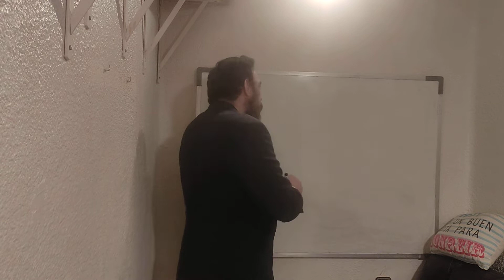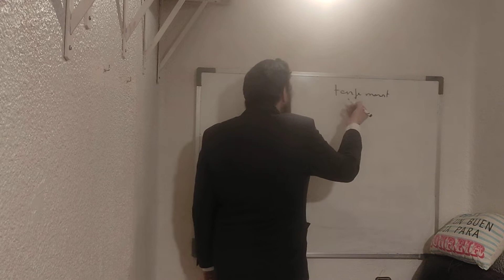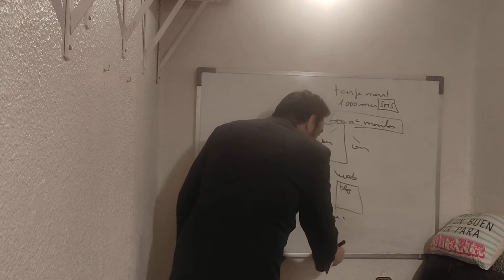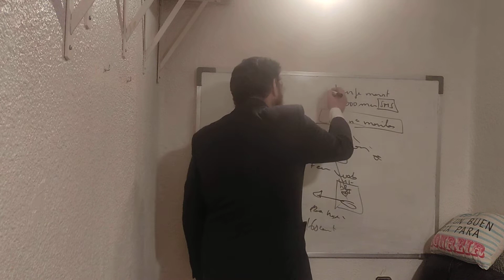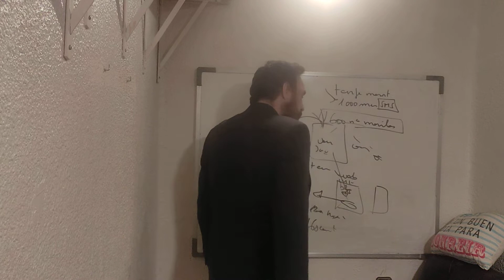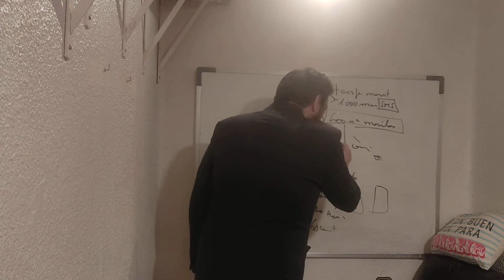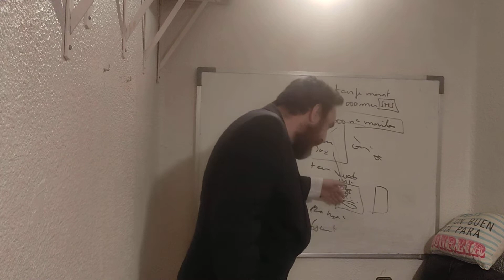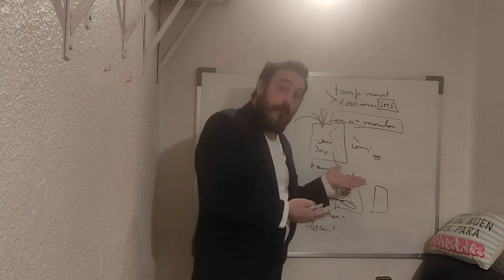TECNICA INMOBILIARIA| VIDEO-CONSEJO INMOBILIARIO| SMS INMOBILIARIO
👉Descubre como convertir un no en un si.
¿De qué va este vídeo?:
En este videoconsejo te enseñamos como puedes convertir a alguien que te ha dicho que no en un si a traves del envio de SMS